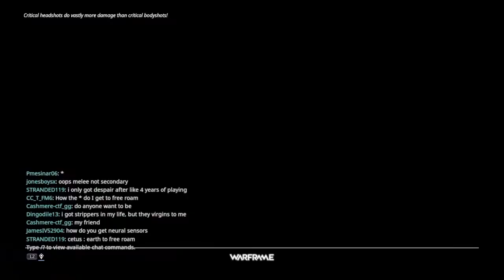This game is really fun warfarme